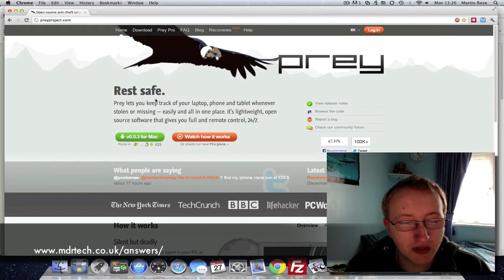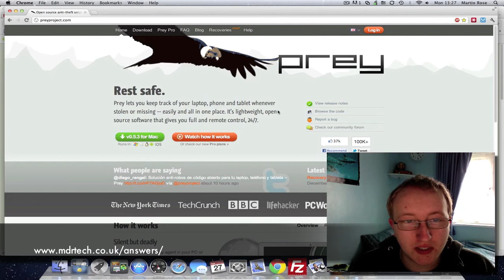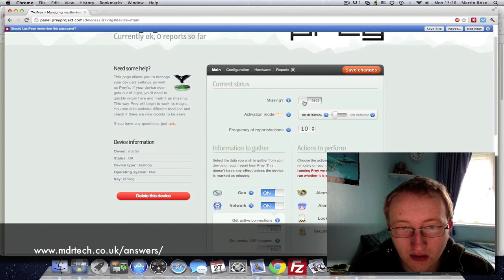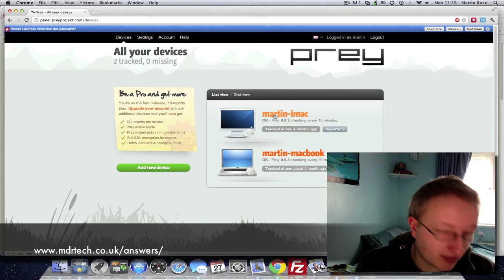How To find an Lost Computer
in this video i tell you can find an lost computer if you install this software now before it to late with some free and easy to install software